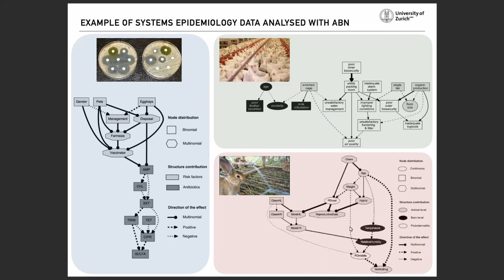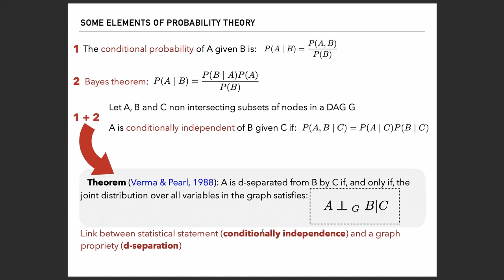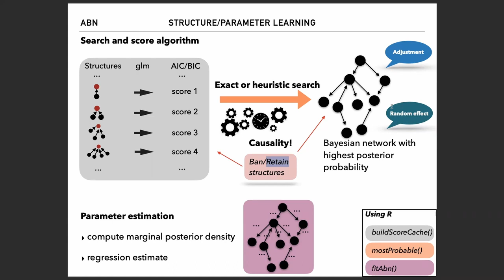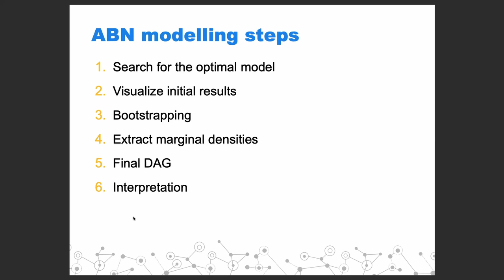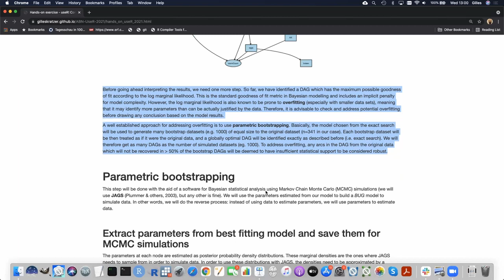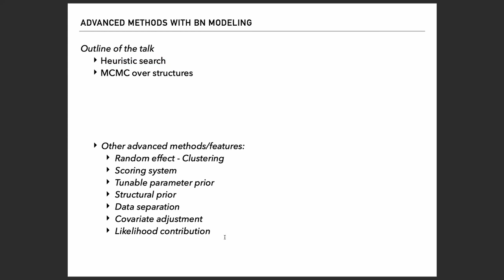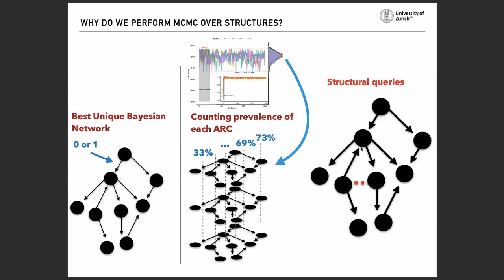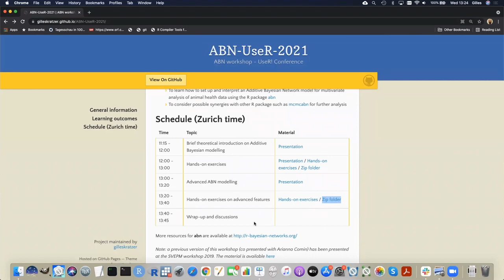Additive Bayesian Networks Modeling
Additive Bayesian Networks (ABN) has been developed to disentangle complex relationships of highly correlated datasets as frequently encountered in risk factor analysis studies. ABN is an efficient approach to sort out direct and indirect relationships among variables which is surprisingly common in systemic epidemiology. After the tutorial, you will run the particular steps within an ABN analysis with real-world data. You will be able to contrast this approach with standard regression (linear, logistic, Poisson regression, and multinomial models) used for classical risk factor analysis.
Towards the end, we also cover Bayesian Model Averaging in the context of an ABN, which is useful to assess the validity of the learned model and more advanced inference on the network.